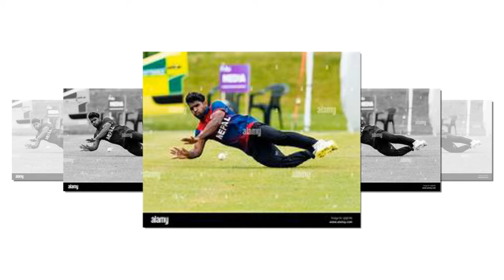icc संग क्यानकाे आग्रह||आदिल अन्सारीलाई क्रिकेटमा फर्काउने क्यानको तयारी तिब्र